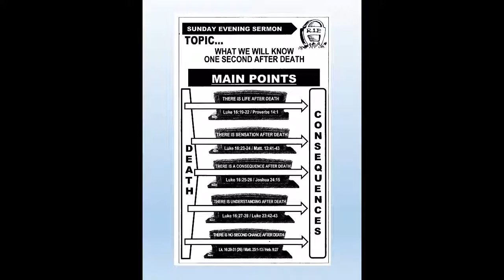What We Will Know One Second After Death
What will it be like after death?  We know that there are no second chances after death (LK 16:29-31).  We will face the consequences after death (Lk 16:25-26) and we will have understanding (Lk 23:42-43).  We know that there is life after death (Lk 16: 19-22) and eternity has just begon.  Are You Ready?
Date:  Noveber 3rd, 2019 PM